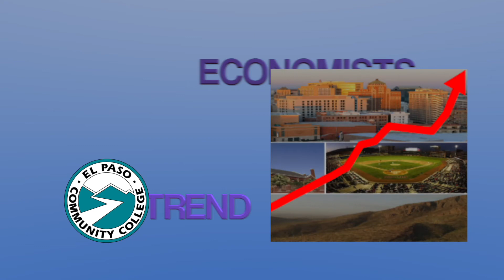Economics Project Economists on Trend Tom Fullerton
Thomas Fullerton
Chair of the Study of Trade in the Americas - Professor of Economics

Fall 2020 presents special challenges to both students and instructors since most coursework is online due to Covid – 19. It is also challenging to communicate the importance of our studies and its relevance both now and in the future.  In Fall 2020, economists from the El Paso region shared their time to speak to students about their challenges as undergraduates, how they decided to study economics, and will to encourage students provide to complete their economics courses, and consider Economics as a major.  Each of these economists studied in El Paso at the University of Texas at El Paso and are now working in the region as economists.